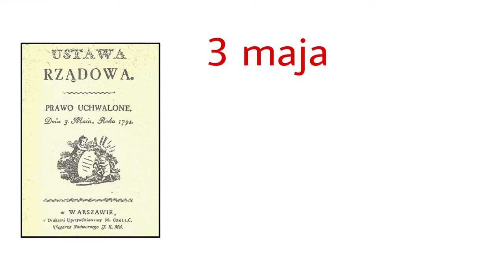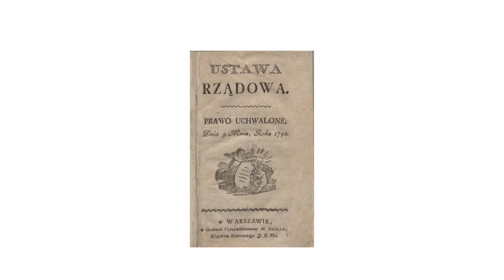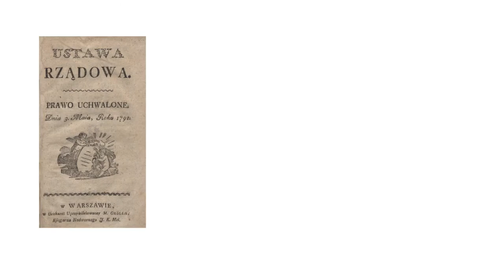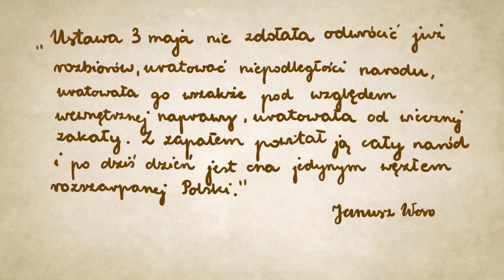Konstytucja 3 maja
Film autorstwa Julii Piejko i Aleksandry Bujny, Pszczółek z ULO, w rocznicę uchwalenia Konstytucji 3 MAJA